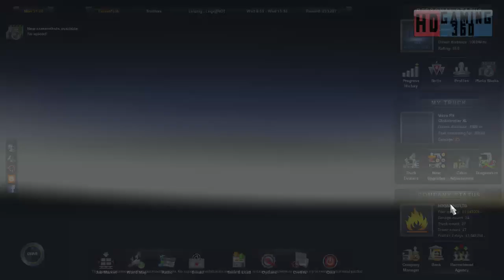Euro Truck Simulator 2 - Road to Trucking Commander Part 661